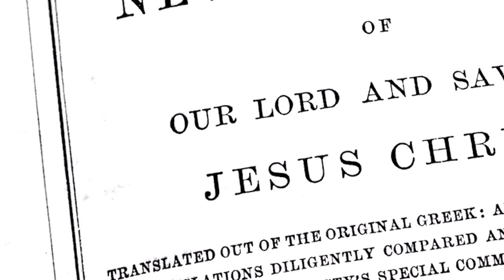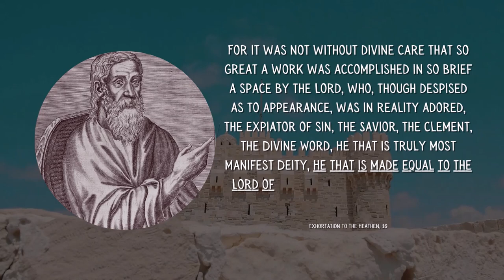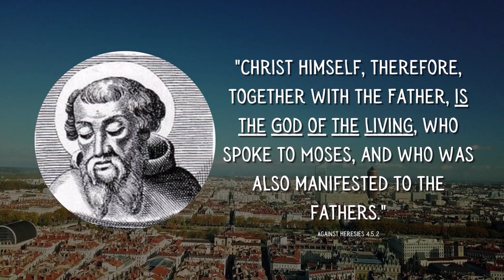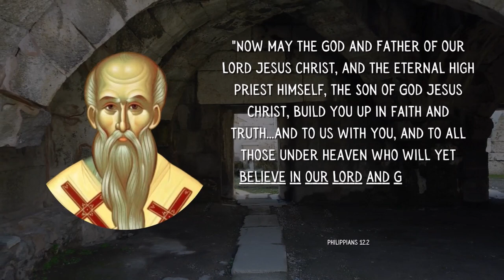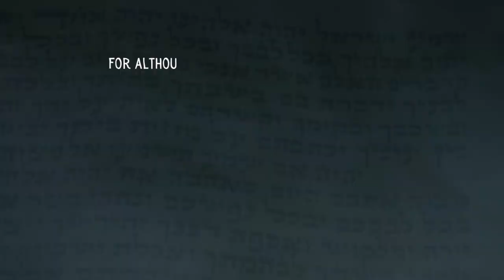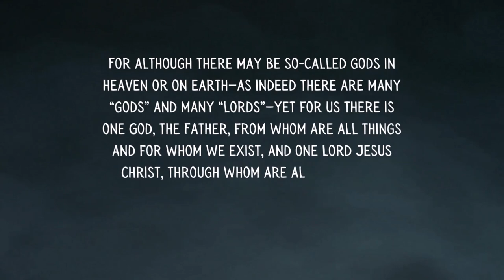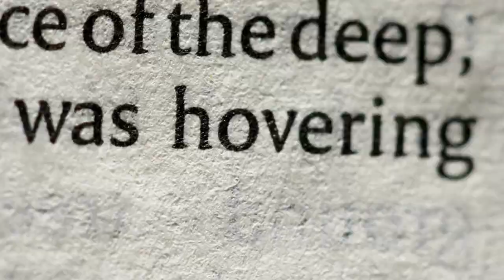The Earliest Christians Believed Jesus Was Yahweh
One of the most common objections to Christianity is that Jesus' divinity was "created" by later Christians.  It is said that no one in early Christianity believed that Jesus was God. It was later believers, at the council of Nicea, who declared him to be God. You can see this meme passed on in movies like the DaVinci Code. Obviously, there have been more sophisticated objections to Christian beliefs about Jesus' divinity.

For example, not long ago, skeptical NT scholar Bart Ehrman published a couple of blog posts claiming that the idea that Jesus is Yahweh is totally foreign to the New Testament texts and to the ancient church. Ehrman says it's a more recent theological innovation.

Ehrman says: "If someone knows better than I do, let me know.  But I’ve never even heard the claim (let alone a discussion of it [that Jesus is Yahweh]) until very recently.  I wonder if there are any early Christian theologians who have this view.  Or even later ones, prior to recent times?"

I’m sure Dr. Ehrman has to be aware of the statements of the apostolic fathers, which makes this statement so baffling to me. But hey, this statement gives us a good reason to go over them. There are many early theologians who said that Jesus was God, but for the sake of brevity let’s focus on seven of them.

Sources and resources:

Yes, Bart Ehrman. Jesus was Yahweh by Jonathan McLatchie

Helpful resource by Tim Barnett on what the early church believed

Was the Divinity of Jesus a Late Invention of the Council of Nicea? by Michael J. Kruger